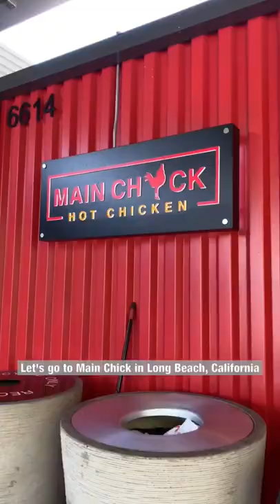Nashville Hot Chicken @ Main Chick in Long Beach, CA 🐔🍗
Hot Chicken is so CLUCKING good! 🔥🐓 @eatmainchick

You haven’t had good chicken until you’ve had some Nashville Style Hot Chicken. They’re so good, they just  opened their newest location in Northridge! 🎉

What we got:
🥗 Slaw
🧀 Mac & Cheese
🍔 Combo #1: Sandwich & Tender
🔥 Combo #2: Tenders